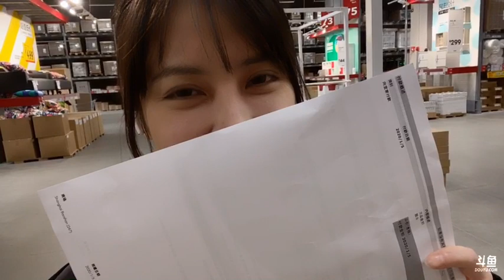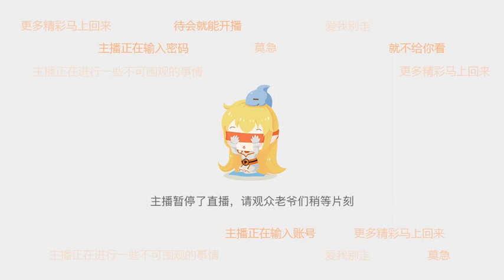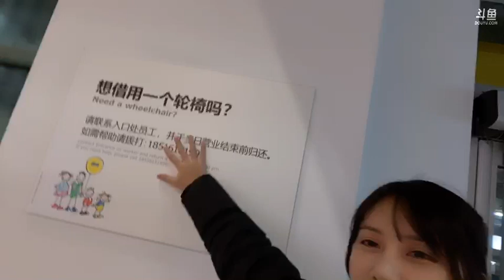狐狸酱大魔王 斗鱼TV 94228直播间 DOUYU 94228 2020 01 05 20 00 50